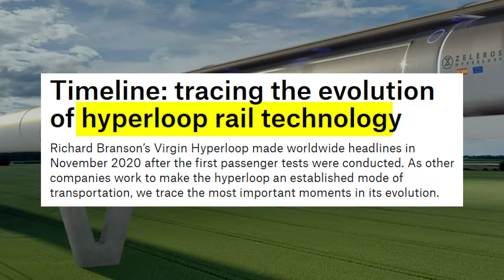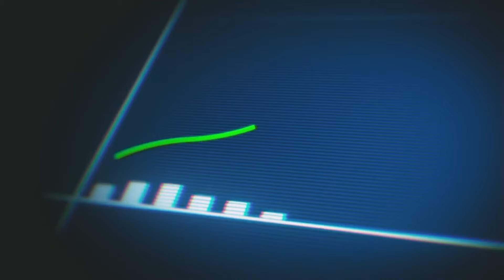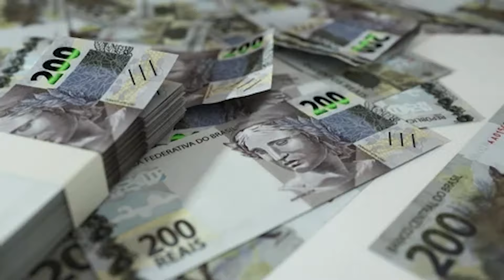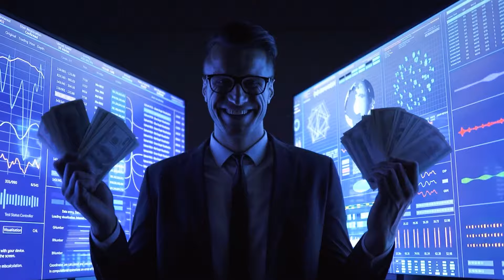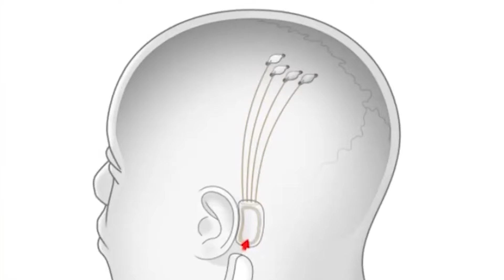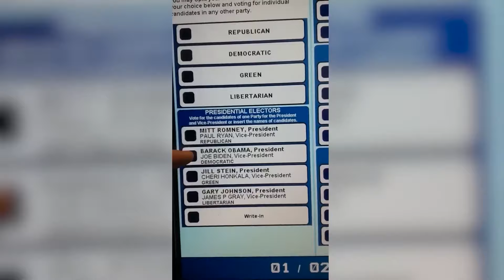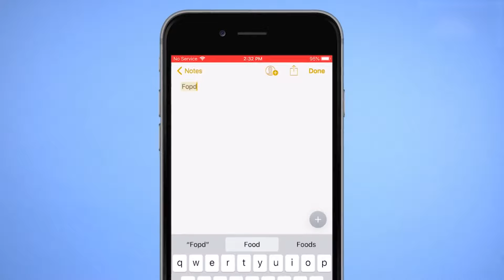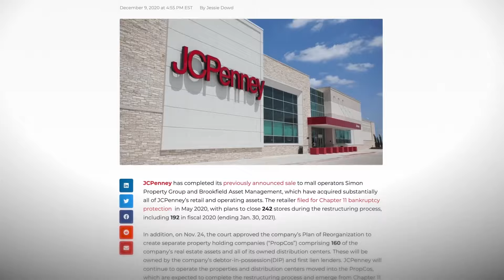Crazy Simpsons Predictions That Came True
What if we told you that your entire future has already been laid out?  And that only SOME people know what’s going to happen… because they’ve BEEN to the future? It all sounds insane until you tune in to the Simpsons… that’s right. This household show has been masking an insane secret… allegedly, the creators are time-travelers; trying to warn us of our fate… all you’ve got to do… is watch….